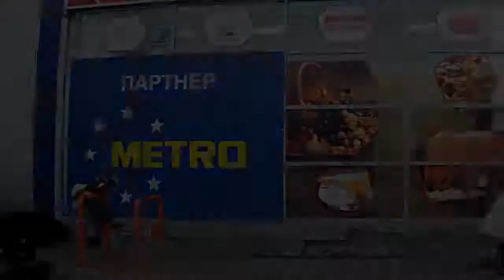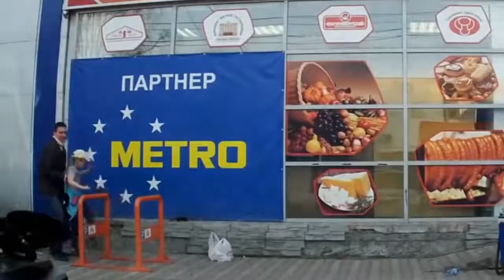[Frankie Music Productions] My Way - Mackeehan ft. Chevaughn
Comar 'Frankie' Campbell
C.E.O
Frankie Music Productions™
Kingston, Jamaica
Skype: frankiemusic876